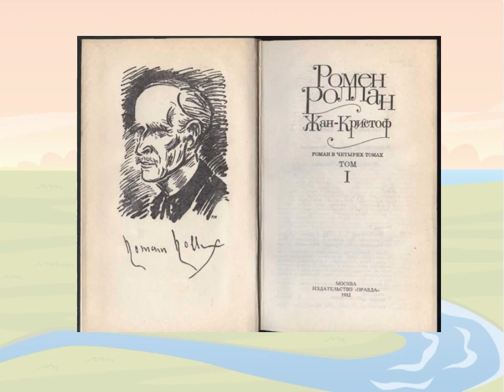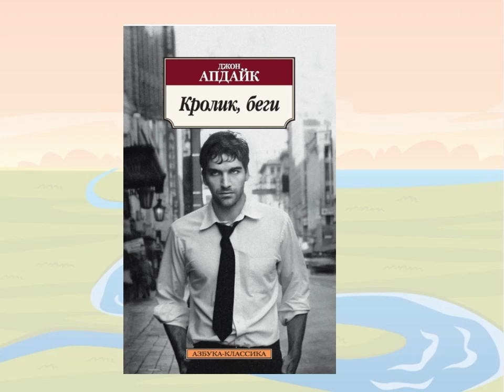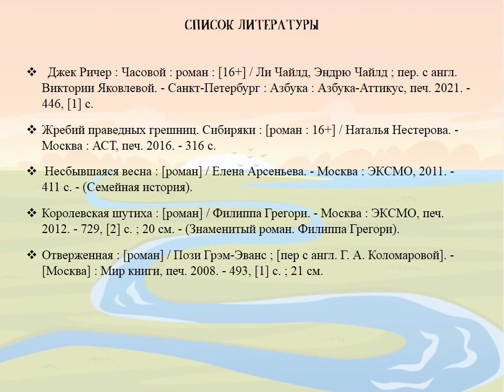Роман-река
Что такое роман-река? Это последовательность из пяти и более романов, каждый из которых выступает как самостоятельное произведение, но все они связаны между собой общностью героев или сюжета. Сотрудники Маймаксанской библиотеки № 6 им. Г. А. Скребицкого рассказывают о самых длинных историях Томаса Манна, Марселя Пруста, Джона Голсуорси, Эмиля Золя, Джоан Роулинг и других.